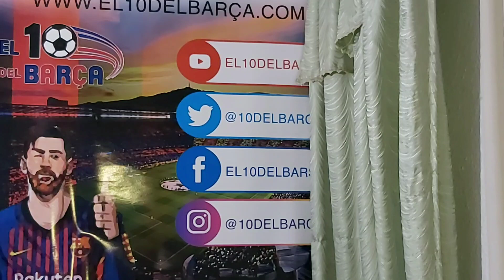Canción del Real Madrid 2020 | La canción del Real Madrid